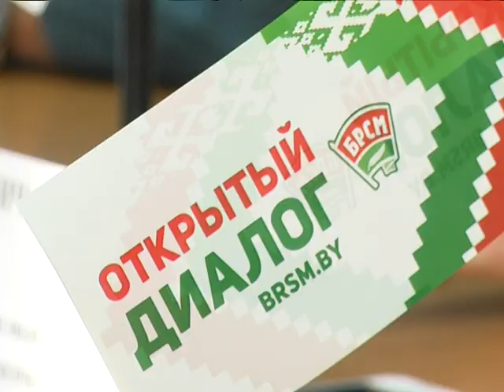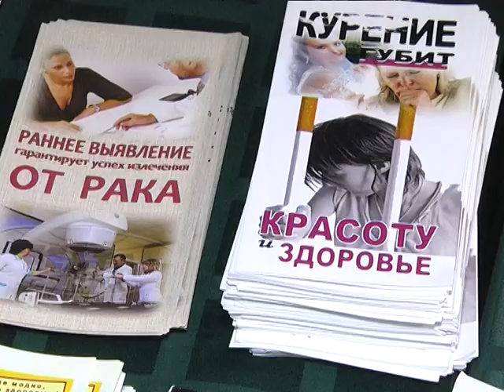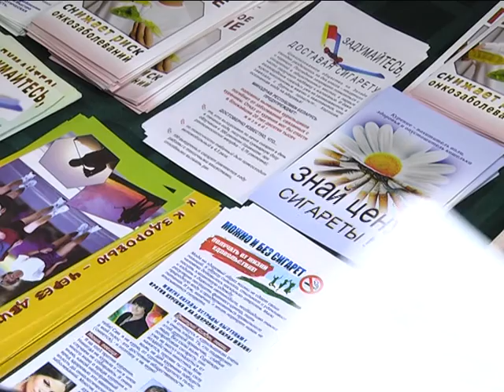2017-12-01 г. Брест. Итоги акции "Не прожигай свою жизнь". Новости на Буг-ТВ.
Подведение итогов республиканской акции «Не прожигай свою жизнь»
С 14 по 30 ноября в стране проходила крупномасштабная акция Министерства по чрезвычайным ситуациям «Не прожигай свою жизнь». Она была разделена на 4 этапа, в каждом из которых сотрудниками ведомства проводилась работа с различной категорией граждан. Наши корреспонденты следили за этими мероприятиями и готовы поделиться самыми яркими моментами профилактического проекта.